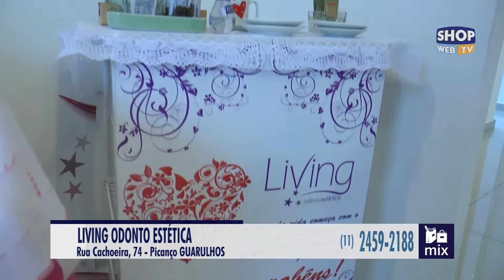LIVING ODONTO ESTÉTICA 217